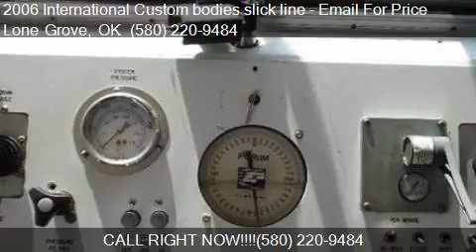2006 International Custom bodies slick line slick line/ brai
This 2006 International Custom bodies slick line slick line/ braided line is for sale in Lone Grove, OK 73443 at Wire Line Trucks.

Engine:
Transmission: Manual
Mileage: 107653
Contact Shortys Truck and Equipment Sales llc 16692 Hwy 70 Lone Grove, OK 73443 to test drive this 2006 International Custom bodies slick line slick line/ braided line today.